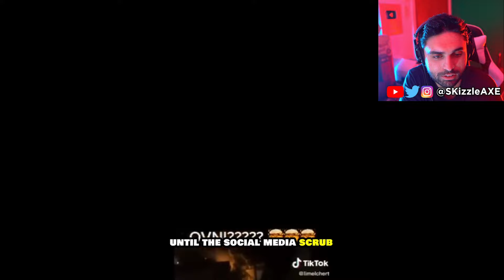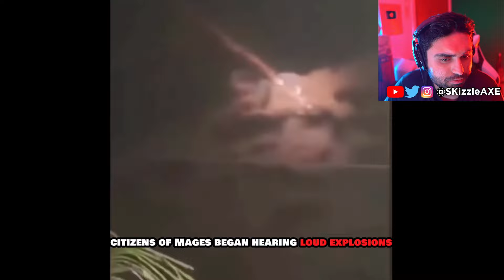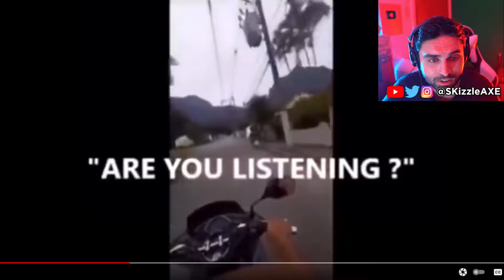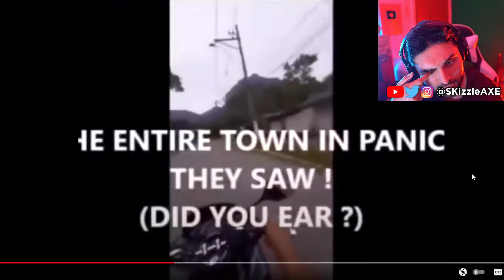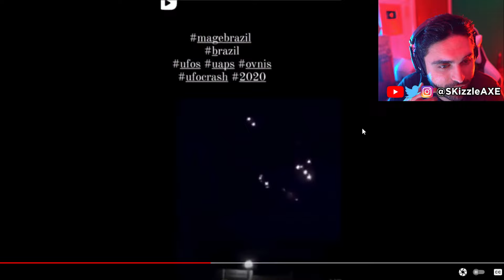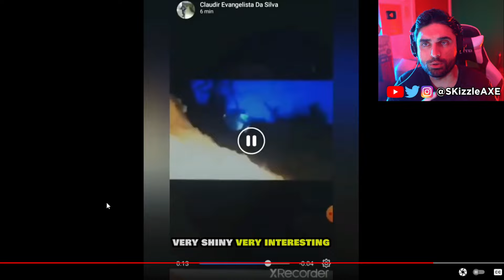👁 UFO Attack in Brazil.... Leaked Video 😨 (Watch Before it's TAKEN DOWN) - UFO Sightings TikToks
SKizzle Reacts to UFO Sightings, Scary Videos, Woke Tiktok and Creepy TikToks that will make you question and change your reality.